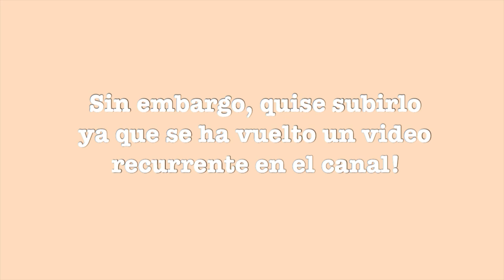TOP 5 Esmaltes económicos para Primavera!🦋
Hola amigos!, espero se encuentren muy bien y estén tomando las precauciones y medidas necesarias para evitar la propagación del COVID-19. Sin duda es un tiempo difícil y sé que la mayoría de ustedes no saldrá a comprar en estos momentos (como es debido). No obstante quería subirles este video como inspiración por si tienen algunos de estos colores ya en su colección o si por ejemplo van al supermercado por víveres y quisieran adquirir el de Sally Hansen por ejemplo.

Espero ninguno de ustedes se vea afectado por el virus y recuerden:
No cuenten los días, hagan que los días cuenten! Esto tarde o temprano, afortunadamente, pasará y hasta entonces les mandó un abrazo virtual y espero les guste este vidio!